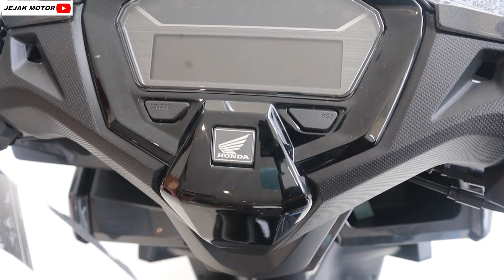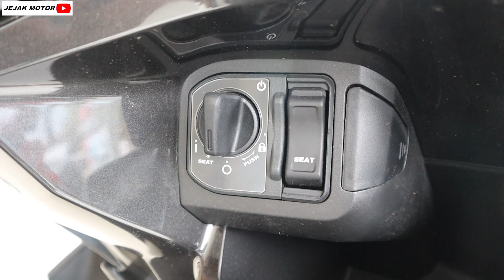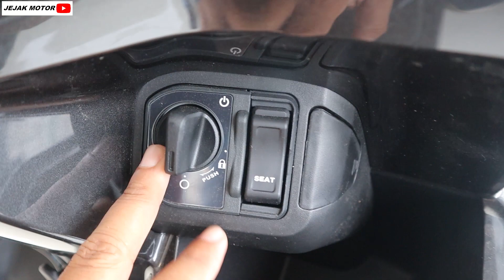REVIEW + HARGA VARIO 160 HITAM TIPE TERTINGGI